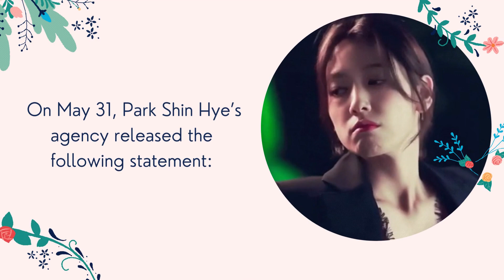Park Shin Hye And Choi Tae Joon Announce Birth Of Their Baby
Korean actress Park Shin-hye gave birth to her first child, a son, on Tuesday, approximately four months after marrying actor Choi Tae-joon.